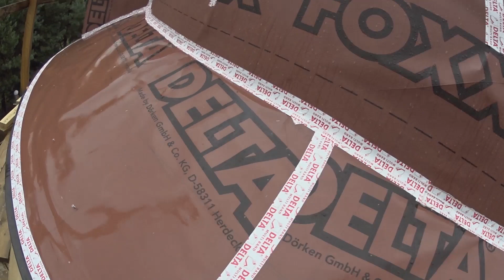Общие работы на алюминевой кровле.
Это бложик общих работ.
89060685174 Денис